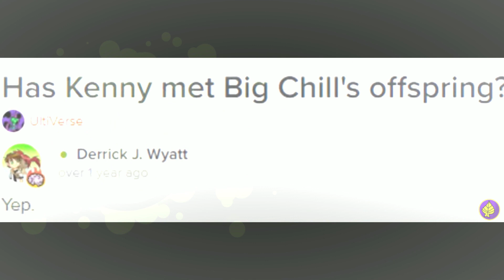25 datos sobre frio. Ben 10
El alíen gélido de Ben frio a lo largo de las series (omniverse, fuerza alienígena, supremacía alienígena y ben 10 reboot), sus hijos, apariciones, usado por albedo, kevin, ben 23 muchos mas.
Estando en el omnitrix recalibrado, ultimatrix y definitivo.
además de tener su versión suprema.